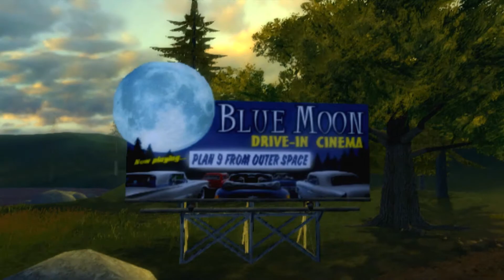Destroy All Humans • HD Remastered Starting Block • PS2